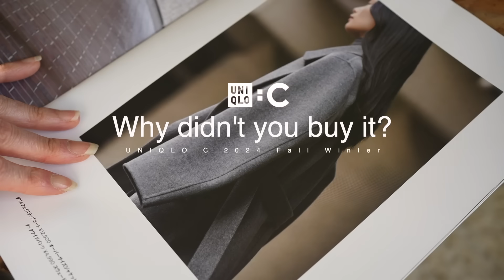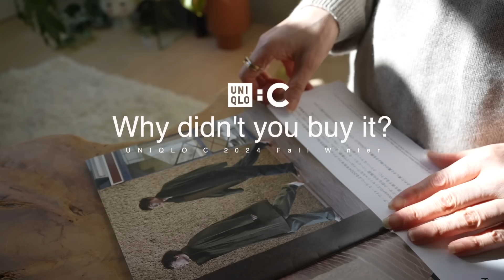【UNIQLO:C購入品】誰とも被らないUNIQLO:C＆GU着回しコーデ13days｜LOOKBOOK｜163cm55kg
大変お待たせしました！UNIQLO:C です！

もう暑くて服買う気が全くおきず、また小物やインテリアばっかり買ってます👜
でもまた期待してしまったUNIQLO C。やっぱり予定してたものが全く似合わず、
色々ぼやきながらもとりあえず4点買ってしまいました。
でも買ったものは大満足！

どちらかと言うと今回もGU推しのコーデとなります。

関連動画
【GU貸切】全身GUでオシャレ男子に育てる方法📝無限に組める秋の大人デートカップルコーデ🍁

【GU購入品】秋まで使えるGU！考えるのがめんどくさい時の大人カジュアルLOOKBOOK12｜163cm55kg

京都在住40代独身一人暮らし。
人とは違った少しイケてるおしゃれなライフスタイルを模索している

動画公開前に予告などもストーリーズでお知らせしています。
こちらも是非！（投稿よりストーリーズ多めです）

💍動画で使用しているアクセサリーは全て私が制作、セレクトしている

↓この動画の着用アイテムはこちらから

数量限定アイテムLINE限定で先行してご紹介していきます。

🏠楽天で買えるものは楽天ROOMに載せています🤗

使用している楽曲サイト
Artlist

【UNIQLO：C】
カシミヤリラックスVネックセーター ¥12,900
31 BEIGE 57 OLIVE
WOMEN M

スウェットオーバーサイズプルパーカ ¥3,990
38 DARK BROWN
男女兼用 S

スウェットワイドパンツ ¥3,990
38 DARK BROWN
男女兼用 S

【UNIQLO】
ピーナッツ スウェットシャツ ¥2,990
23 ORANGE
男女兼用 M

【GU】
コーデュロイバレルレッグパンツ
カラー: 37 BROWN
サイズ: WOMEN  L
¥2,990

バレルレッグスラックス
カラー: 08 DARK GRAY
サイズ: MEN S
¥2,990

プリーツミディスカート
カラー: 56 OLIVE
サイズ: WOMEN L
¥2,990

ウォッシャブルテーラードジャケットSW
カラー: 09 BLACK
サイズ: MEN S
¥4,990

ウォッシャブルテーパードトラウザーSW
カラー: 09 BLACK
サイズ: MEN M
¥2,990

ミニハイネックセーター(ノースリーブ)Z
カラー: 36 BROWN
サイズ: WOMEN L
¥990

🗒動画の目次
00:00  オープニング
01:40  購入品紹介①②「カシミヤリラックスVネックセーター」
03:07  購入品紹介③④「スウェットオーバーサイズプルパーカ」「スウェットワイドパンツ」
04:38  LOOK①
05:39  LOOK②
05:56  LOOK③
06:07  LOOK④
06:28  LOOK⑤
07:01  LOOK⑥
07:33  LOOK⑦
08:24  LOOK⑧
08:40  LOOK⑨
08:52  LOOK⑩
09:27  LOOK11
09:52  LOOK12
10:07  LOOK13
✦profile✦
京都在住のアクセサリーブランド「Roi du chanvre（ロアドゥシャンブル ）」ディレクターで関西の40代のYouTuber。

➫ Personal Instagram -@asami_babalog
➫ Roi du chanvre  Instagram @roiduchanvre

📩’YoutubeでのPRなどのご相談は下記のアドレスまでお願いします。
＊動画に対する質問や感想はコメント欄にお願いします。
＊チェンネルの方向性と違うPRに関してはお返事できない場合がございますのでご容赦ください。